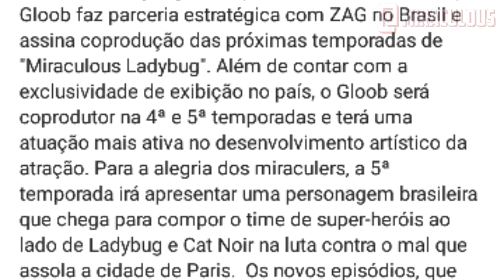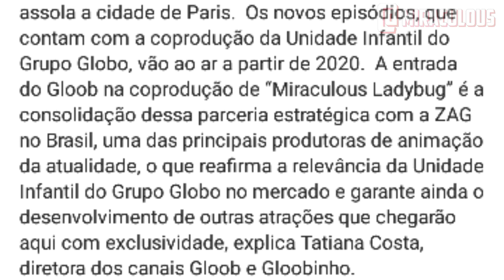QUANDO A QUINTA TEMPORADA VAI SER LANÇADA???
Trazendo mais um vídeo para o canal!